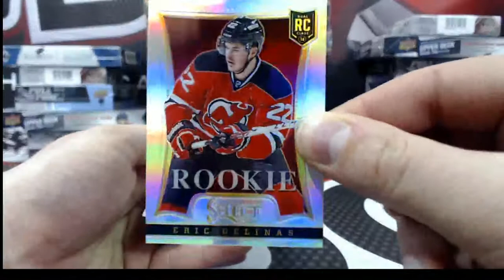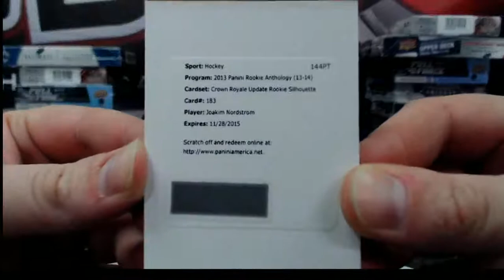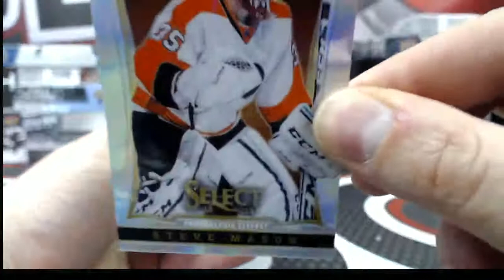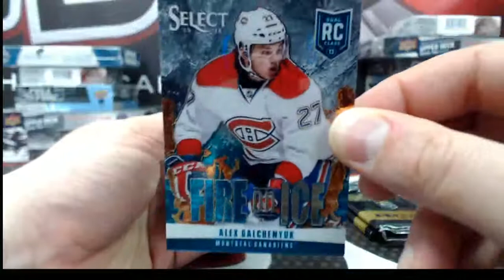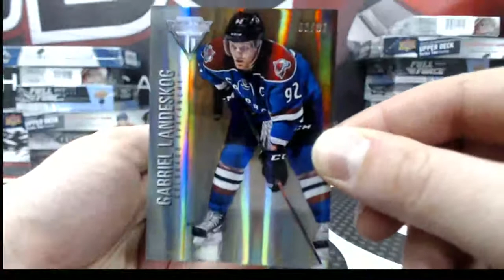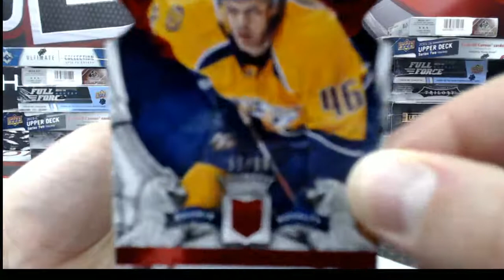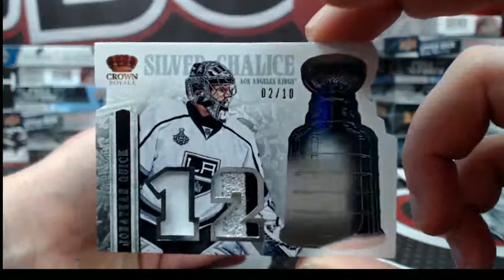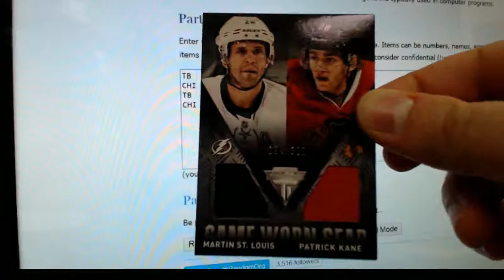Outoftheboxbreaks Break #2011 - PANINI 8 BOX MIXER WITH PRIME, ROOKIE ANTHOLOGY & MORE